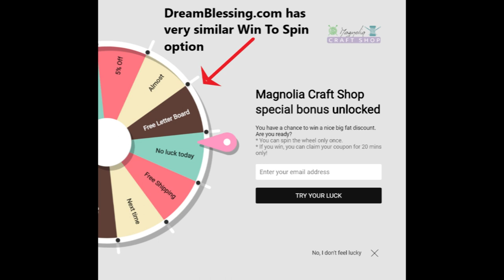Dreamblessing.com - is it scam or real online-shop? What do say reviews?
Is Dream Blessing Com legit website? Should you buy Dream Blessing Leather Cleaner and another products from this website? I make a short video-review about this shop, You should to watch it if you want to buy something on this webstore!
Write comments of you think that dreamblessing.com is a scam or if you bought something on thi site!